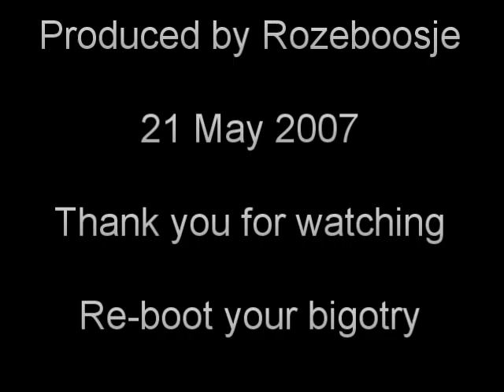Homosexuality is perfectly normal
[Note: I made this video private then public again as an experiment. See also Vogter's video of today, 8 June 2012]

Homosexuality is part of a spectrum of normal human sexual behaviour and preference.

It may not even be the result of genetic factors. But if it *is*, there are plenty of good possible evolutionary mechanisms by which it could have been selected.